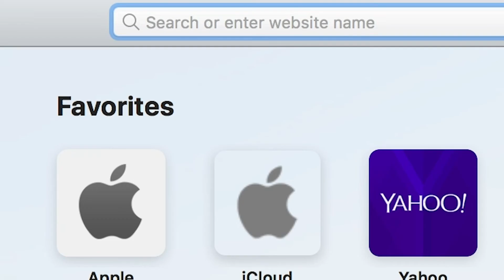A.M. with Alex: Coronavirus vaccine, classroom setup come fall and Richmond Eats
Multimedia journalist, Alex Salmieri talks about the timeline for a possible coronavirus (COVID-19) vaccine, unique classroom layouts for the 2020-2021 school year and a new Staten Island-based food delivery service, Richmond Eats.
Watch A.M. with Alex to find out more about today’s top headlines.